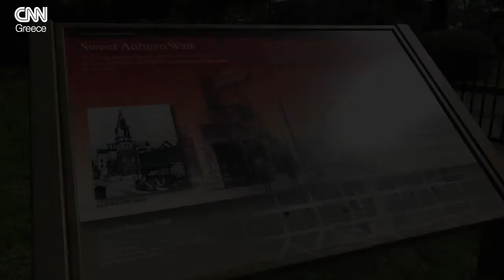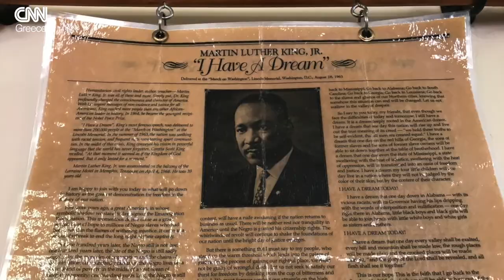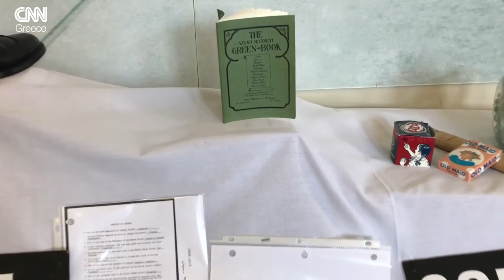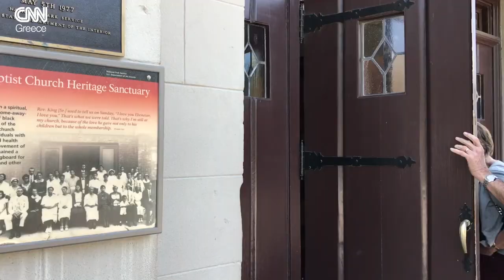Ρεπορτάζ στη γενέτειρα του Μάρτιν Λούθερ Κινγκ